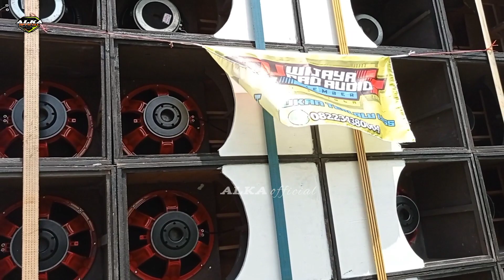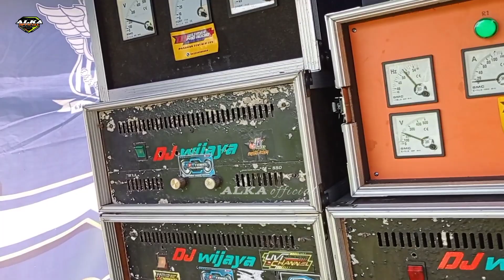Yang pasti masbre akan tetap bangga dengan kwalitas suaranya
salam sejahtera untuk kita semua pada hari ini saya mereview sound system dj wijaya audio banyak yang mengatakan sebagai brewog audio nya jember karena memakai box Cobre